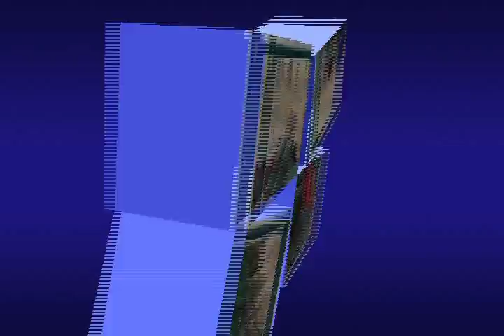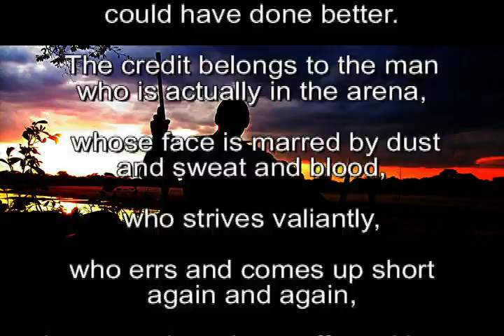Derrik Flahive Youtube.avi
This is a short memorial video of Derrik Flahive. He was an amazing adventurer, a young man with a golden heart.